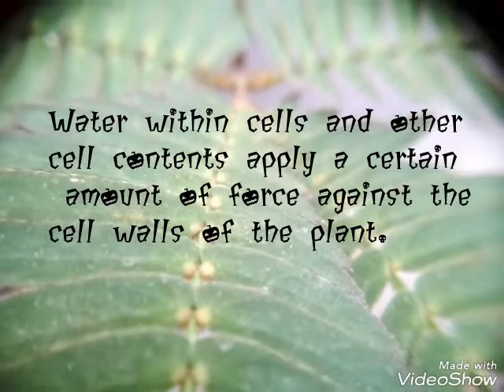Best Micro picture video of touch me not plant